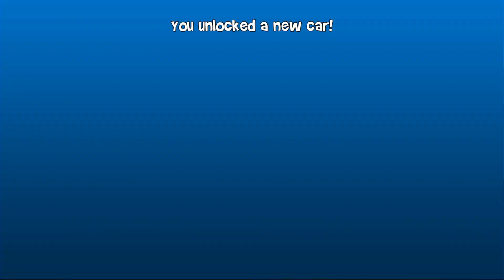Daily Challenge Get New Car ?? - Beach Buggy Racing 2